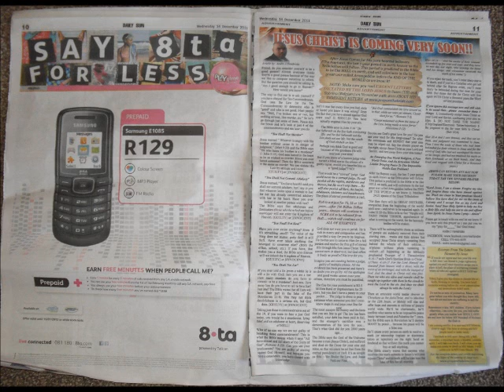2012 - New "Rapture Revelation" Video Coming Soon!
This is a short video notice just to let you guys know that I am in the process of creating a brand new video with some very interesting revelations about the imminent Rapture Event.

This will be a full length feature and the content will be well researched and hopefully well presented so yes it is time intensive, but I trust God will help me to get this done asap as I believe it will be a timely message! In this notice video I also share a dream my dad had recently that confirms the upcoming video message and it's impact on the kingdom of Darkness!

May this new year be a blessing unto you and your family and may our blessed hope finally be revealed THIS YEAR! God bless!

Andre J. Hendricks